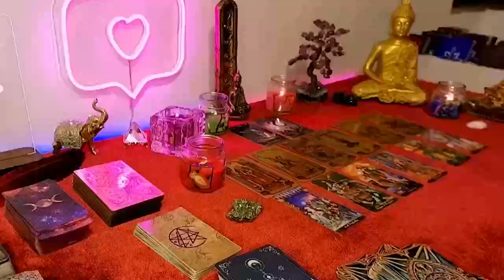VIRGO IT’S COMING! The Biggest Win Of Your Life!” Tarot Reading 🔥🔥🔥🤯🤯 MAY 2024